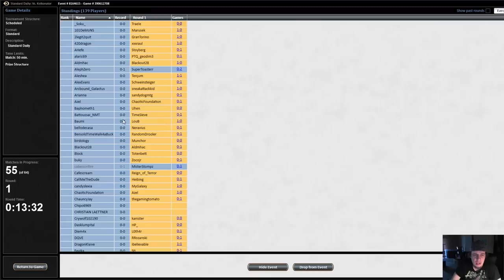StarCityGames Premium Archive - 4/21/15 - Gerry Thompson - Round 1 [Magic: the Gathering]